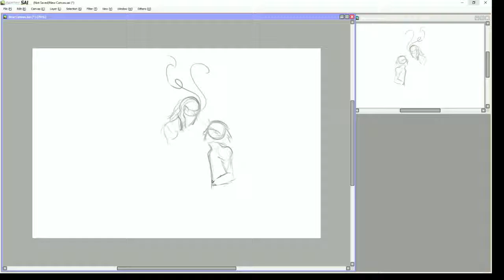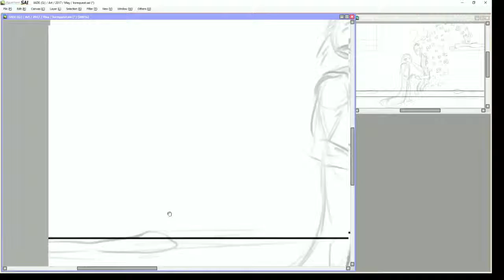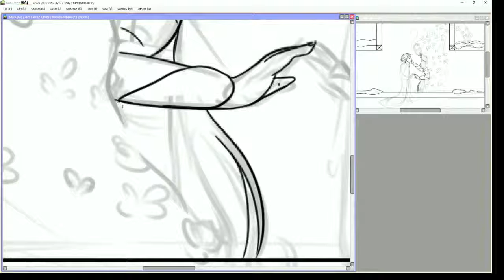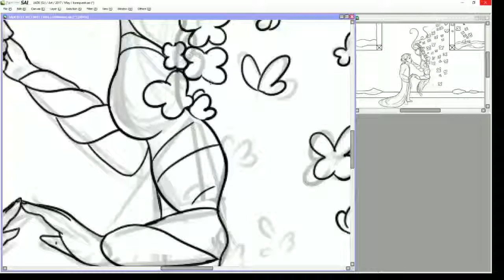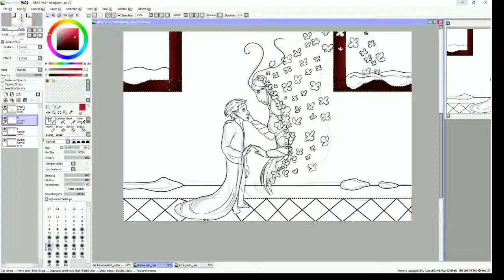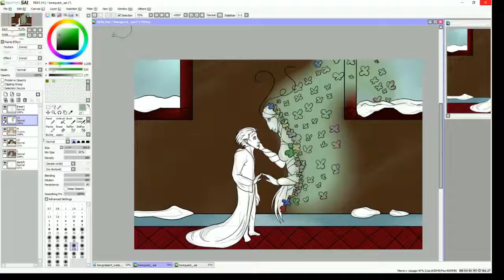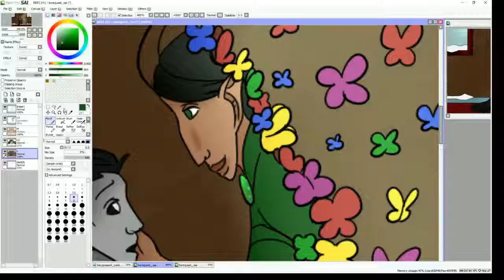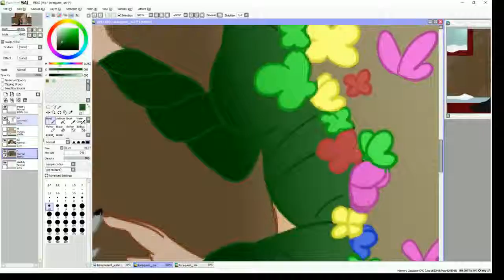Wishling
My friends sister  recently used their card without permission, and went into debt. To help out I offered to make art for anyone who donated ^^ This is one such piece! Shoutout to ksclaw for their contribution.